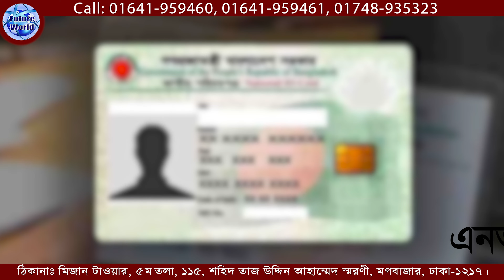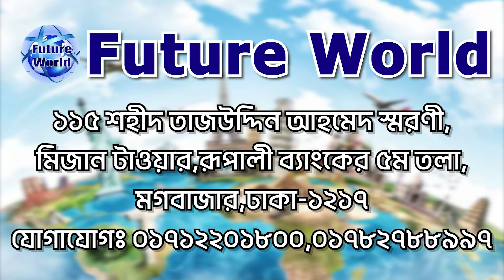Lithuania 🇱🇹 Visa ডেলিভারি খবরা-খরব। ইউরোপের লিথুয়ানিয়া সেনজেন দেশ নিশ্চিত ভিসা।@futureworldbd